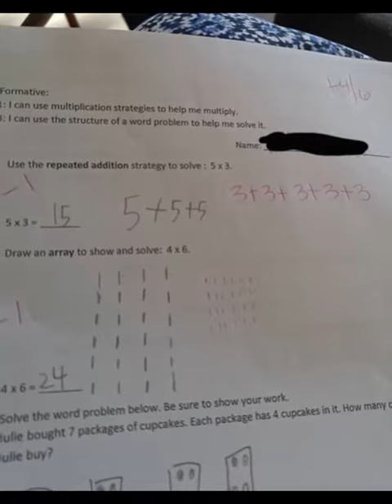The math question that has everyone puzzled because 5+5+5 is NOT 15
Can you spot why teacher failed primary school pupil for answering 5x3=15 in maths test Common Core gets a Fail for common sense: Angry parents baffled by .

Can you get to 10 from the numbers 1, 1, 5, 8? You have to use all the numbers, and you have to each number exactly once. You can use + - ÷ × and .

Solution to 2015 Singapore Cheryl's birthday puzzle by Albert and Bernard just became friends with Cheryl, and they want to know when .

This problem went viral after it appeared on a Math Olympiad test for talented students in Singapore. It's not a trick question! Here's the problem, which I have .